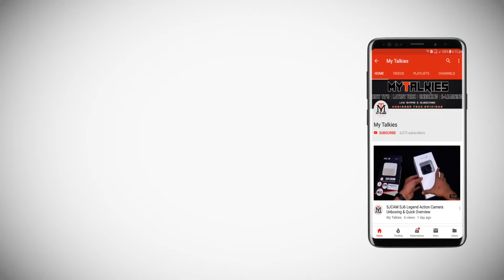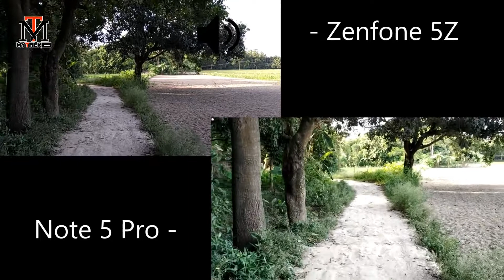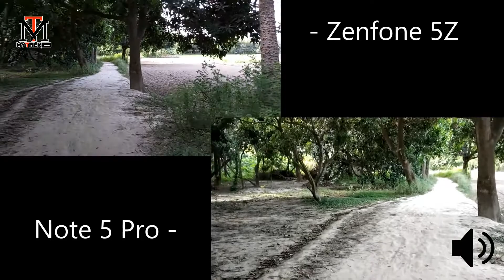Asus Zenfone 5z and Redmi Note 5 Pro Video Stabilization Compare